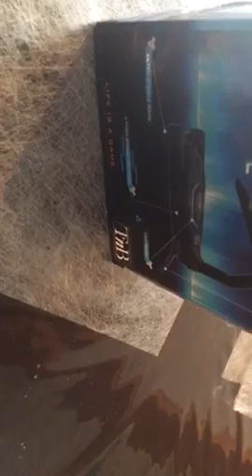SCORPION POUR SOURIS ANTI DERANGEMENT PC